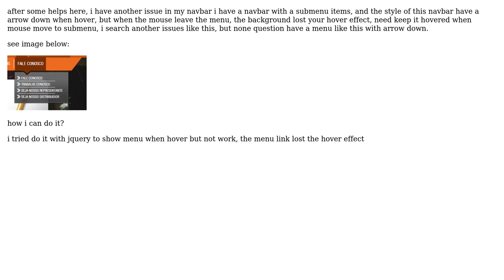menu with arrow down when hover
With thanks & praise to God, and with thanks to the many people who have made this project possible! | Content (except music & images) licensed under CC BY-SA | Music | Images & others | With thanks to user Joe RR user DaniP and the Stack Exchange Network Trademarks are property of their respective owners. You are responsible for your own actions.